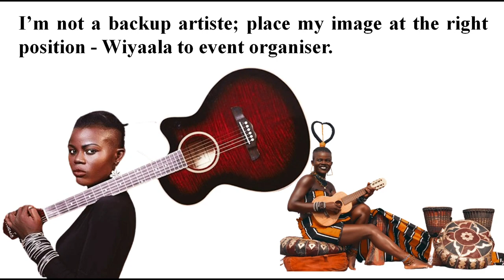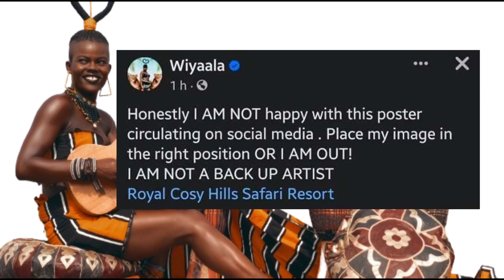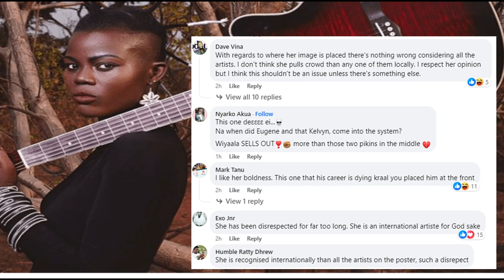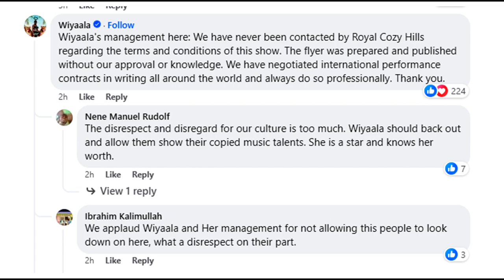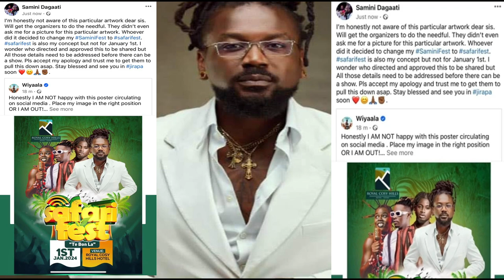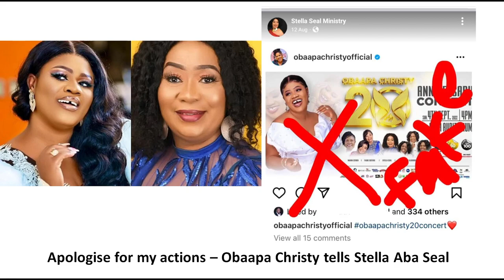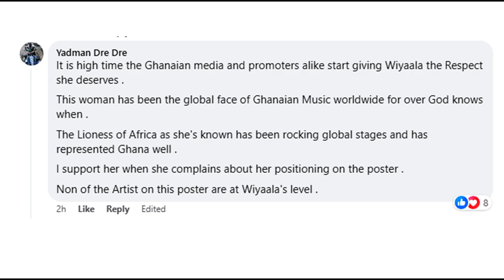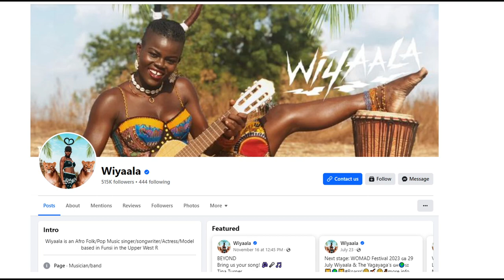Wiyaala ‘roars’ at event organiser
I’m not a backup artiste; place my image at the right position -Wiyaala ‘roars’ at event organiser